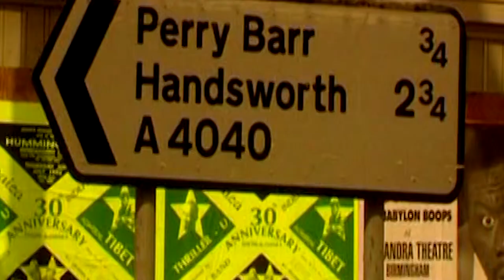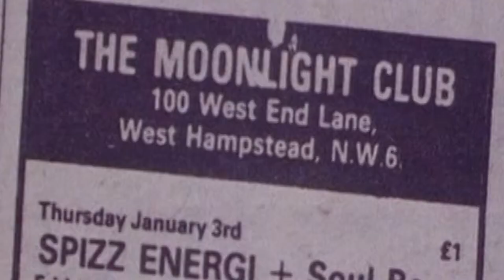Highlights on Research: Archiving and Popular Music Heritage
Jez Collins of the Birmingham Centre for Media and Cultural Research talks about his work on Birmingham's musical heritage.